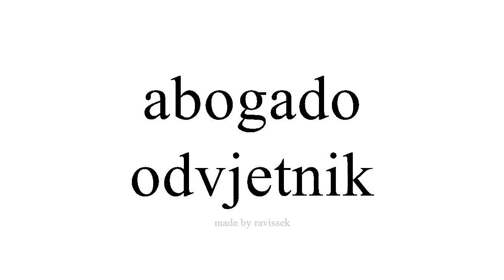Saznajte Španjolski odvjetnik